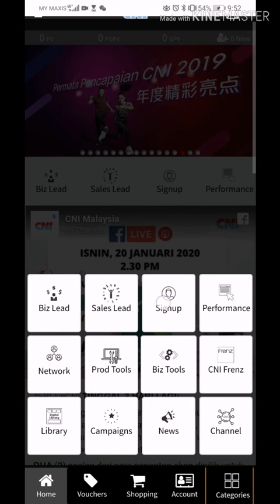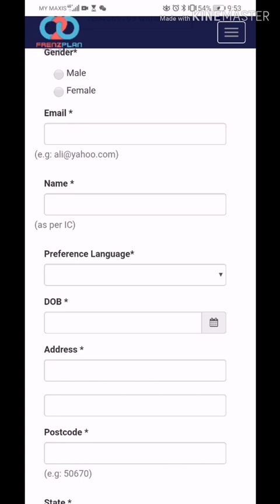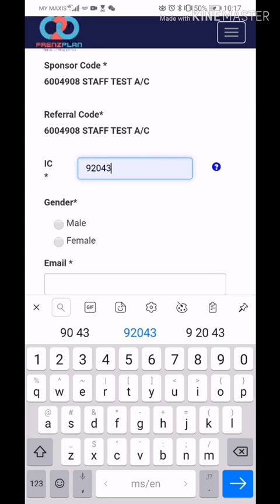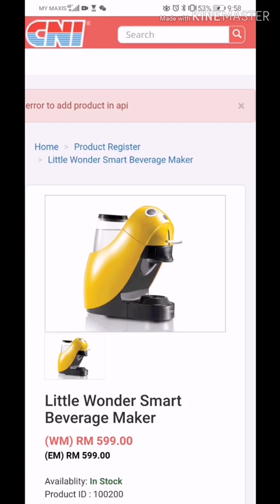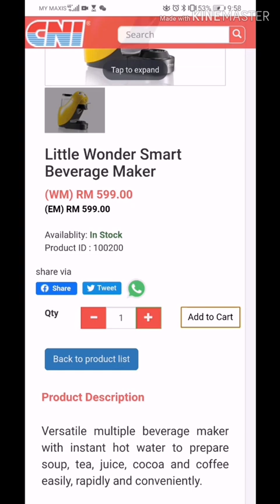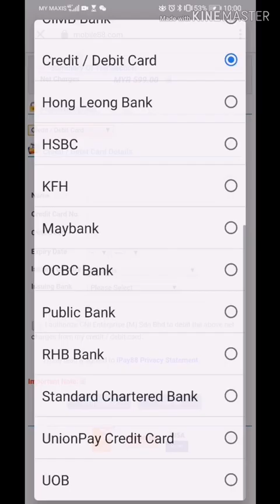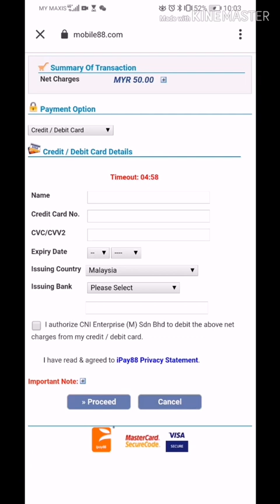如何Sign Up朋友注册成为CBO_CNI Business Center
下载 CNI Business Center App 了吗? 如还未下载，可使用以下的链接 😁
Android  (❎ Iphone)

⭐操作简单，功能完整
⭐社交媒体对接
⭐完整和最实用的移动平台
⭐下载只需 1.3MB

嗨！我的电话与系统记录不一样，请帮我更改号码

CBO 名:
CBO 会员号码:
新手提号码:

谢谢！